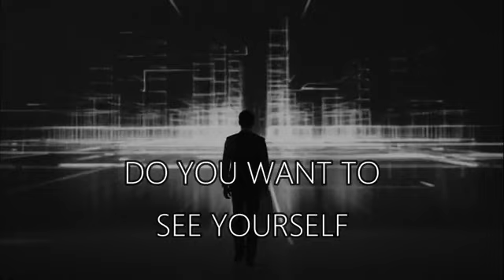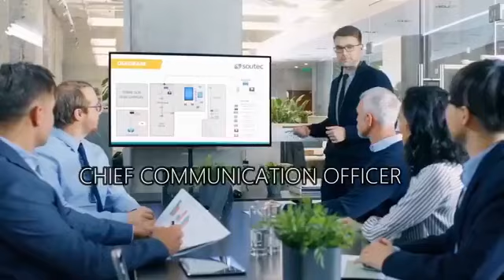Career Talk-Episode 76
Multinational Company তে employment opportunities নিয়ে সাজানো Career Talk এর ৭৬ তম পর্বে আমাদের সাথে থাকবেন বহু বছরের অভিজ্ঞতা সম্পন্ন marketing professional:
Talat Rahim
Head of Marketing
Dabur Bangladesh (ACCPL)
Career Talk এর ৭৬তম পর্বে মিডিয়া পার্টনার হিসেবে Gaznobay এবং গিফট পার্টনার হিসেবে Arte Amore থাকছে আমাদের সাথে।